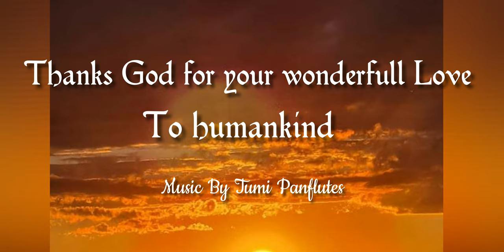Concert Of a Amazing Nature - TUMI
Wonderfull pictures